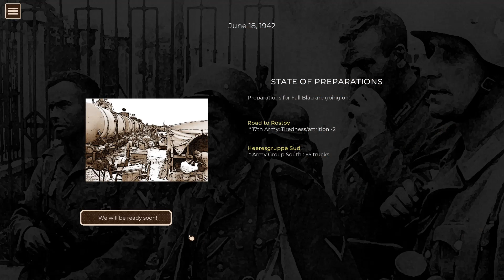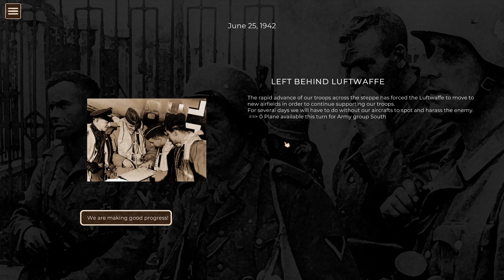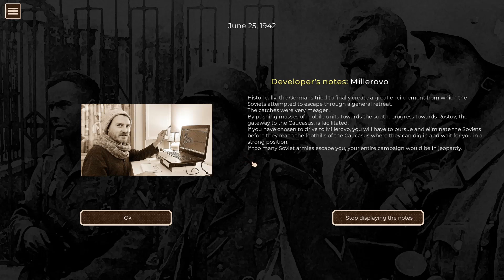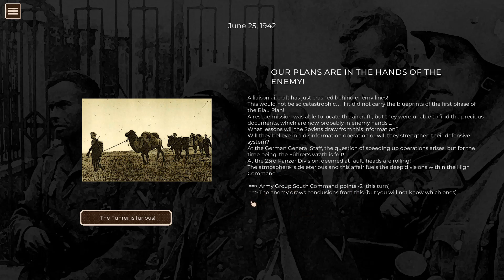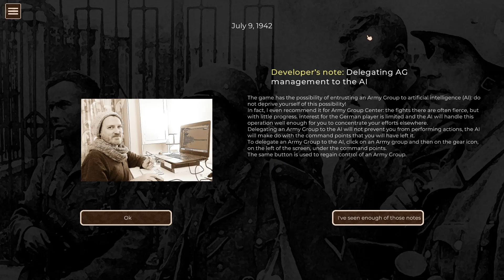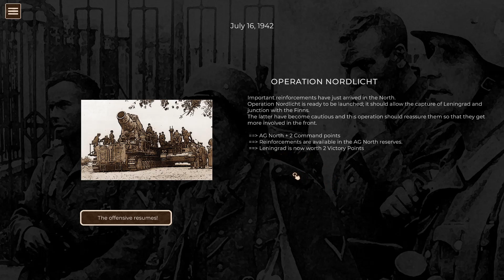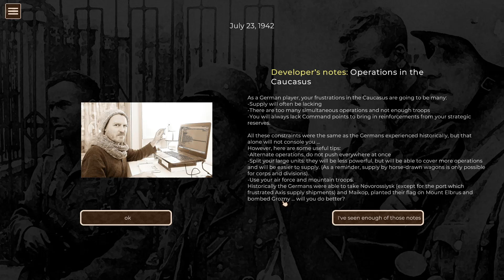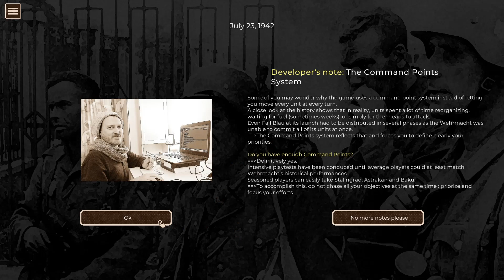Let's play Cauldrons of War: Stalingrad - Grand Campaign - Episode 2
* The game audio is still very high in this episode - it'll be fixed in the next. Apologies for the inconvenience.
Hello everyone and welcome to my let's play of Cauldrons of War: Stalingrad. I'll be playing the Grand Campaign looking to secure all the objectives. Doing a (semi-) blind run first - as you need to play the case blue scenario to unlock this - and re-trying for all the objectives secondly.